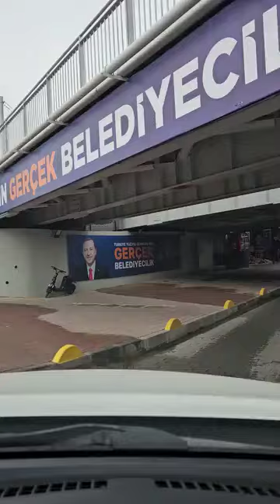Kumkapı sahil girişi,Düzgün sokak.Gedikpaşa caddesi03 Mart 2024 PazarVideo:Aram Yildirim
Kumkapı sahil girişi,Düzgün sokak
Behram Çavuş sokağı,Gedikpaşa caddesi
03 Mart 2024 Pazar
Video:Aram Yildirim